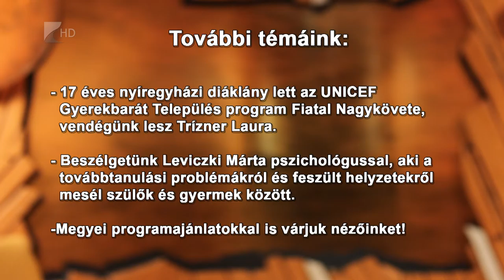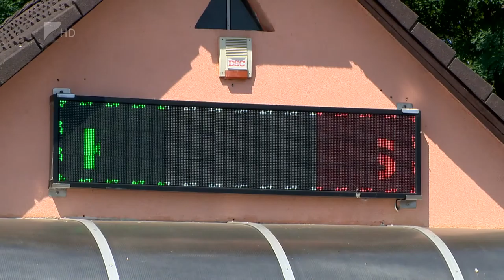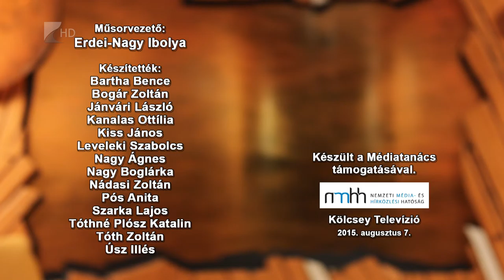Víg-Kend 2015 augusztus 7. II. rész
A diákévek alatt rengeteg ajtó áll a fiatalság előtt - a világ megismerésére, felfedezésére sok lehetőség van, ilyenek például a diákcsere programok. Többek között a csatlakozási lehetőségekről beszélgettünk a második részben, valamint vendég volt a stúdiónkban az a nyíregyházi lány, Trízner Laura, aki már több alkalommal volt az ifjúsági parlament képviselője, most pedig az UNICEF Gyerekbarát Település program Fiatal Nagykövete lett. A műsor utolsó vendégeként Leviczki Mártával beszélgettünk, többek között arról, hogy a nemrégiben kihirdetett felsőoktatási ponthatárok sok feszültséget generálhatnak a családoknál. Hogy hogyan lehet a helyzetet kezelni? Műsorunkból kiderül!